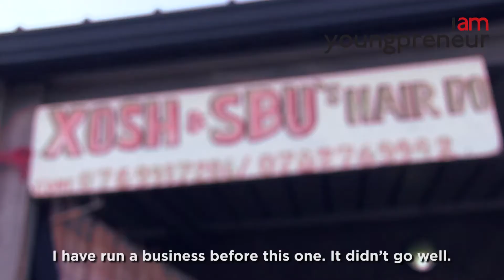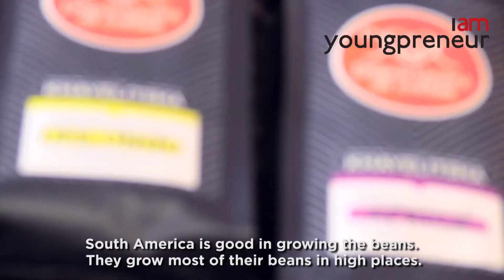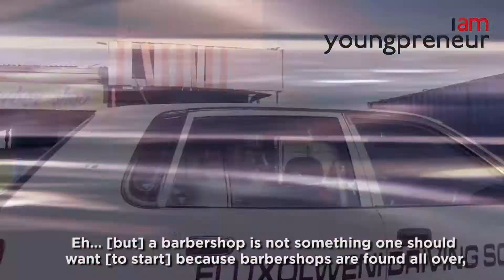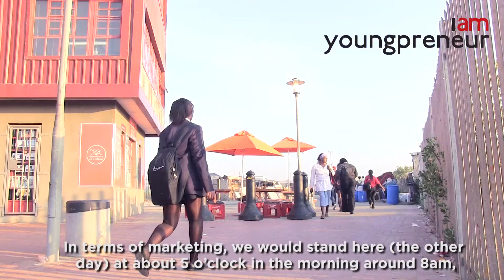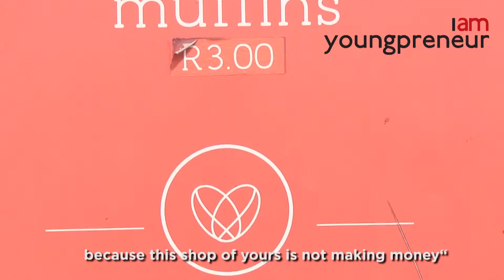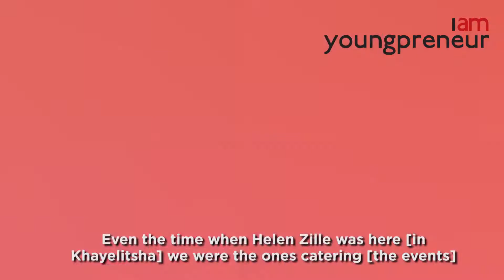The Department of Coffee: A fresh cup of reality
The founders of Department of Coffee (DOC) explore the challenges of bringing a new entrepreneurial concept to an environment. Is it possible to introduce a market to a new idea, or should one work with ideas known to be successful in specific communities?

Since the company's launch in 2012, the three founders of DOC have challenged themselves to introduce a coffee culture in Khayelitsha, South Africa's fastest growing township with a population of over 1.6 million people. They faced location challenges, family acceptance and generating sustainable income. But now, after reinvesting their profits back into the business (and not paying themselves a salary for two years) they are opening their second shop in an environment that initially ignored their services.